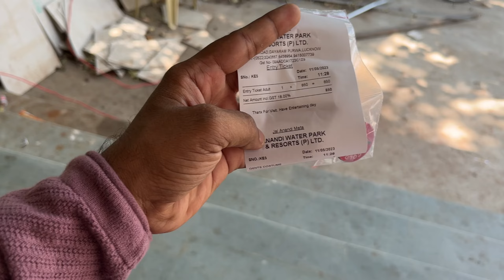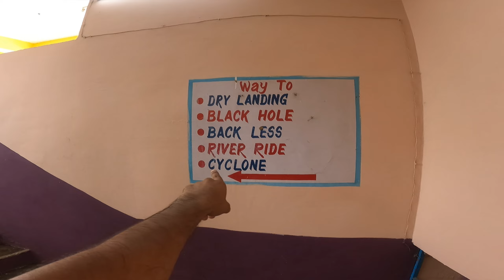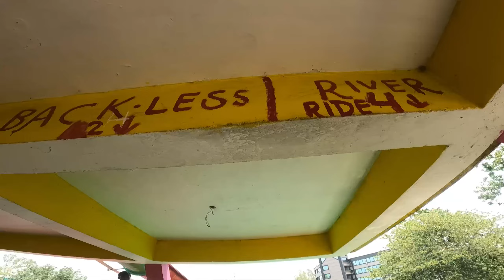Anandi Water Park Lucknow 2023 | Waterpark m Popat Hogya | A To Z Information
Anandi Water Park Lucknow 2023 | Ticket Price Locker A 2 Z Information With Food

Hii guys Today m Going To Share my Experience of Anandi Waterpark Lucknow
plz like n Support please

Address ~ Canal Road, Faizabad Rd, beside Indra Canal, Lucknow, Uttar Pradesh 226028

Anandi Water Park Lucknow (Entry Fee, Timings, Images, Location & Entry ticket cost price)Anandi Water Park Lucknow TimingsDayTimingMonday10:00 am – 7:00 pmTuesday10:00 am – 7:00 pmWednesday10:00 am – 7:00 pmThursday10:00 am – 7:00 pmFriday10:00 am – 7:00 pmSaturday10:00 am – 7:00 pmSunday10:00 am – 7:00 pm

Note: Timings for Tides and Wave in Anandi Water Park is 2.00 pm to 2.30 pm

Located on the outskirts of Lucknow, Anandi Water Park offers an escape from the daily hustle of city life. Its thrilling slides will get your adrenaline pumping, and the playful water activities make it perfect for families.

Anandi Water Park Lucknow has 30+ rides, splash pools and other swimming activities. It’s a paradise for thrill-seekers of all ages.

In addition to the water activities, the water park also boasts lush greenery surrounding it. It has a food court and a kids’ play area within the premises. And the adjoining club and resort will help you extend your fun-filled day into a relaxing stay.

Whether you’re looking for a relaxing day out or an adventure-filled experience, Anandi Water Park has something for everyone. It’s an entire world of entertainment.

Anandi Water Park is the perfect place to spend a full day with family and friends.